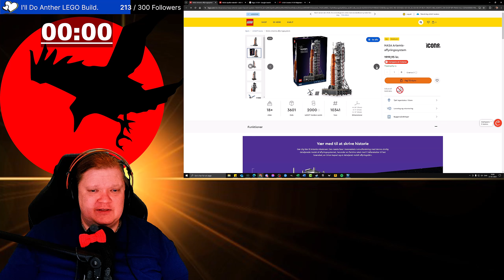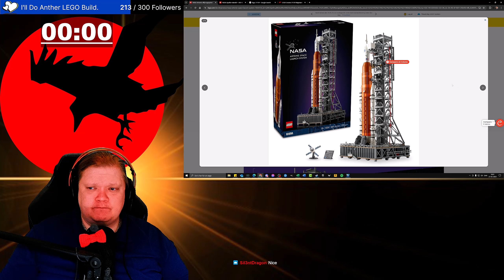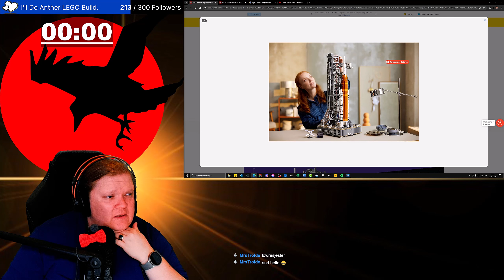Subnautica: Below Zero - Blind Playthrough - Ep. 22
Subnautica: Below Zero -Blind Playthrough [Stream From Twitch] 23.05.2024 - Part: 2-2

Dress like it's Antarctica out there, and you'll be the coolest raven around!🥶🧊